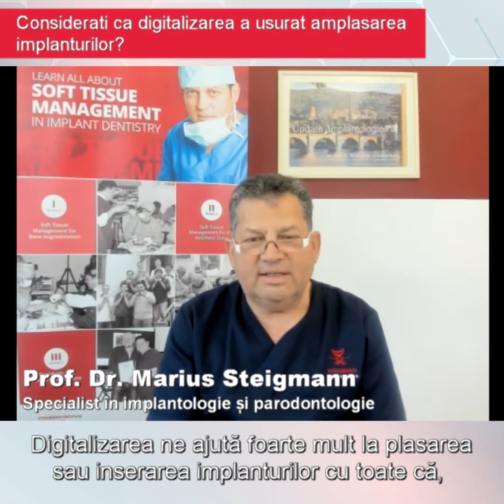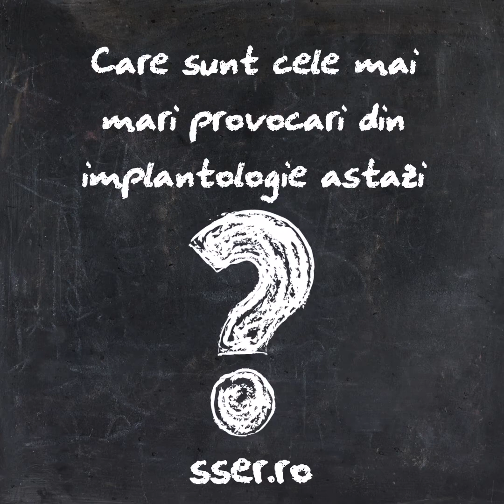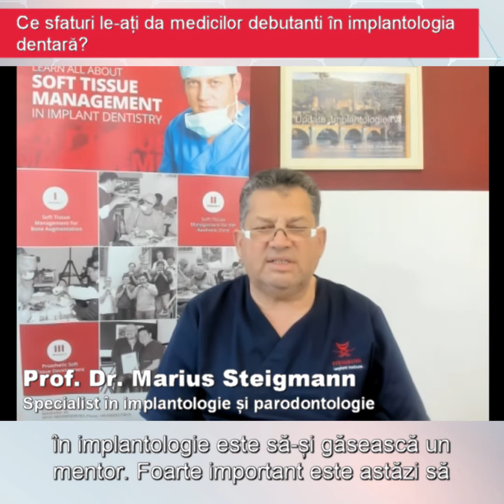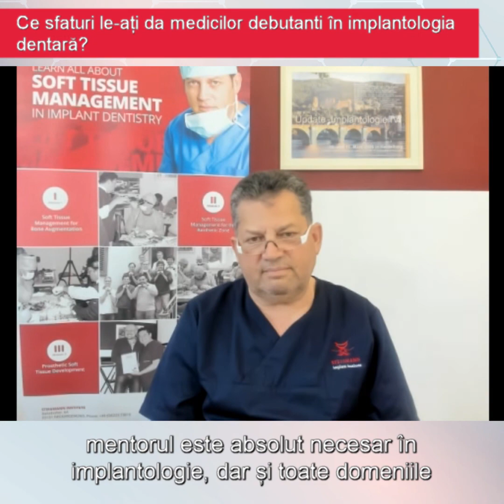Prof. Dr. Marius Steigmann is inviting you to SSER Congress!